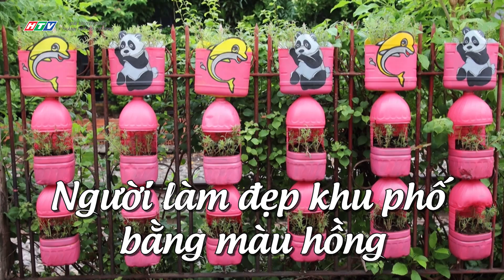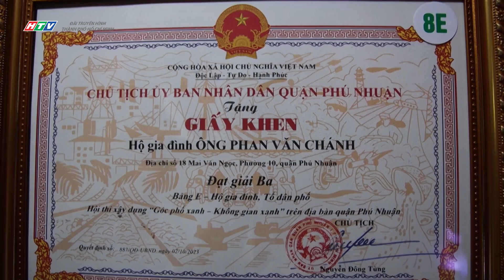Ngôi nhà màu hồng độc đáo của ông Phan Văn Chánh | Điểm nhấn lạ mắt giữa lòng Sài Gòn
Độc đáo và khác biệt, căn nhà màu hồng của ông Phan Văn Chánh ở quận Phú Nhuận, TP.HCM đã trở thành điểm nhấn thú vị, thu hút sự chú ý của nhiều người đi đường. Ngôi nhà như một lời tuyên ngôn về sự lạc quan, tươi vui và tình yêu với thiên nhiên.
Trên con phố Mai Văn Ngọc (Phú Nhuận, TP.HCM), ngôi nhà màu hồng nổi bật giữa những tòa nhà cao tầng xung quanh, như một bức tranh tươi sáng giữa lòng thành phố. Chủ nhân của ngôi nhà đặc biệt này là ông Phan Văn Chánh, 69 tuổi.

Ý tưởng biến ngôi nhà thành một "tác phẩm nghệ thuật màu hồng" nảy ra trong ông Chánh vào năm 2020. Sau khi về hưu năm 2021, ông dành toàn bộ thời gian và tâm huyết của mình vào việc trang trí và cải tạo ngôi nhà.

Ông Chánh chia sẻ: "Tôi muốn tạo ra một không gian sống tràn ngập sự lạc quan và tươi vui. Màu hồng khiến tôi cảm thấy thư thái, bình yên và tràn đầy năng lượng".

Để thực hiện ý tưởng của mình, ông Chánh đã mua rất nhiều loại sơn màu hồng để trang trí từng ngóc ngách trong nhà, từ tường, trần nhà đến cầu thang. Ngoài ra, ông còn khéo léo tận dụng những vật dụng bỏ đi như bình nước nhựa để tái chế thành những chậu hoa xinh xắn.

Những chậu hoa được ông Chánh sắp xếp khéo léo dọc theo lan can, tường rào và thậm chí là trên mái nhà. Nhờ vậy, ngôi nhà trở nên rực rỡ và tràn đầy sức sống.

Không chỉ có màu hồng, ngôi nhà của ông Chánh còn gây ấn tượng với những nét trang trí sinh động và độc đáo. Ông Chánh đã sưu tầm nhiều vật dụng cũ như đèn lồng, đồ gia dụng và sử dụng chúng để trang trí nhà theo phong cách hoài cổ.

Sự kết hợp giữa màu sắc tươi sáng và những nét trang trí độc đáo đã tạo nên một không gian sống vừa hiện đại vừa gần gũi, vừa nghệ thuật vừa ấm áp. Ngôi nhà không chỉ là nơi ông Chánh sinh sống mà còn là nơi ông thỏa sức sáng tạo và thể hiện tình yêu với cuộc sống.

Ngôi nhà màu hồng của ông Chánh đã trở thành một điểm đến ưa thích của nhiều người dân địa phương, đặc biệt là những người yêu thích sự sáng tạo và độc đáo. Nhiều người đã đến đây để chụp ảnh, ngắm cảnh và chia sẻ những khoảnh khắc tuyệt đẹp.

Những đứa trẻ trong khu phố đặc biệt thích thú với ngôi nhà màu hồng và thường xuyên đến chơi đùa. Chúng nô đùa trong khu vườn tràn ngập hoa của ông Chánh, tạo nên những tiếng cười giòn tan và bầu không khí vui tươi.

Ngôi nhà màu hồng của ông Chánh không chỉ là một chốn đi về mà còn là một nơi kết nối cộng đồng. Ông Chánh thường mở cửa nhà đón khách đến tham quan và trò chuyện. Những người đến đây đều cảm nhận được sự lạc quan, vui vẻ và tình yêu thiên nhiên của ông Chánh.

Nhìn từ xa, ngôi nhà màu hồng của ông Chánh giống như một giấc mơ cổ tích. Nó mang đến một thông điệp về sự lạc quan, yêu đời và khả năng biến ước mơ thành hiện thực. Ngôi nhà màu hồng chính là minh chứng cho sự sáng tạo không giới hạn của con người và vẻ đẹp của tình yêu cuộc sống.